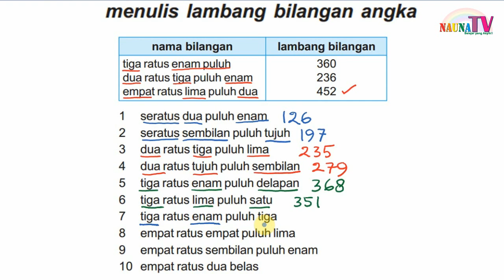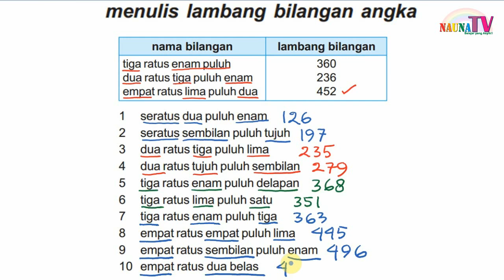menulis lambang bilangan angka ratusan Matematika SD kelas 2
Belajar membaca
belajar berhitung